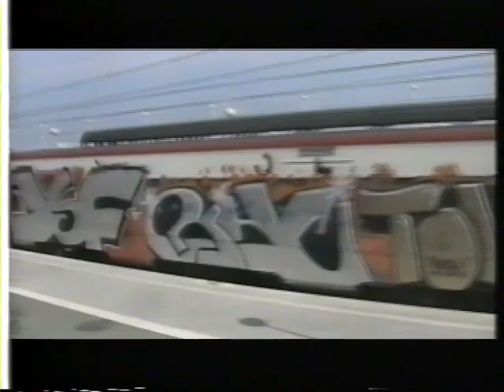25 years KHC Crew (Official Version)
KHC Crew Berlin presents: 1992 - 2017, a 25 years crew anniversary video! 10 minutes selected live-actions from rollingstars and hardknocks, lots of berlin-oldscool-pics and a brand new action on s-train.